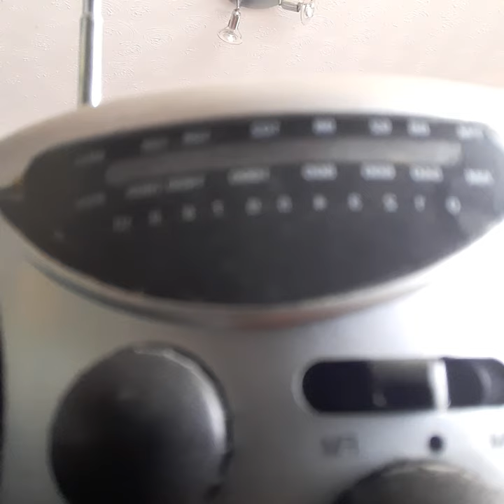Vol.X: Isolated Goth #12: "One Rule For Them One Rule For Us" (blues rock)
Dukester Sessions - Improvisation project
Recorded 8 April 2020  (blues-rock jam)